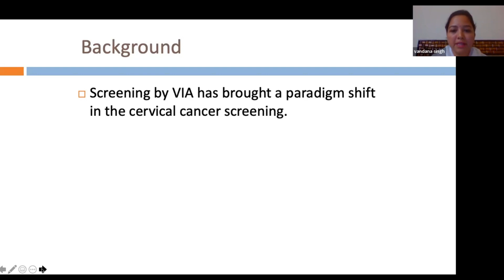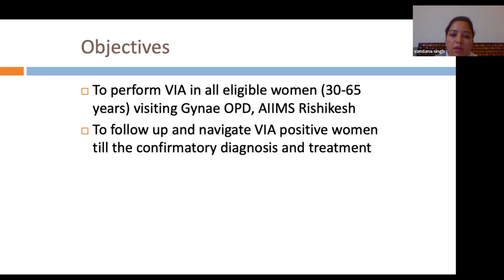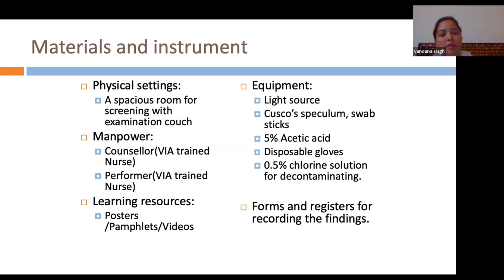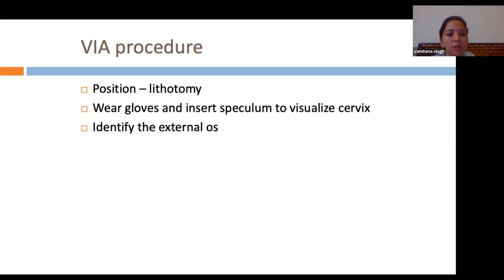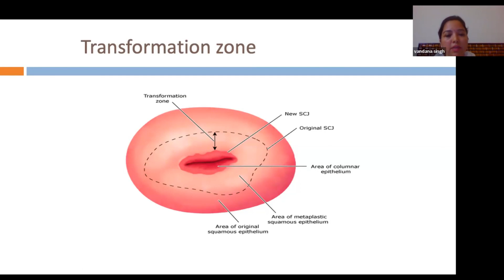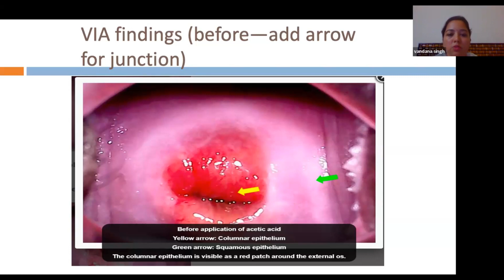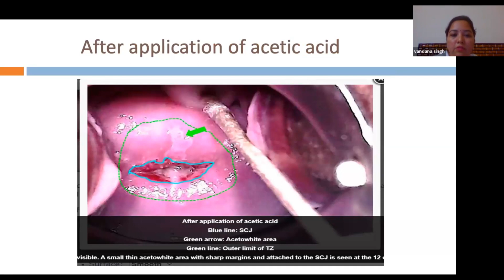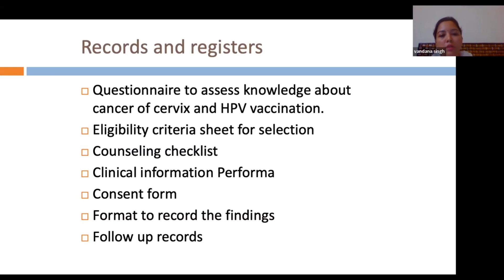Establishing A Nurse LED VIA Screening Program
Ms. Vandana
AIIMS Rishikesh, Uttarakhand
Building and Using Nurse-Led Registries for Clinical Science
American Academy of Nursing
Setting up a Nurse Clinic
Improvement Foundation
Webinar: A Nurse-Led Care Model to Improve Access to Rural Cancer Survivorship Care
CancerSurvivorship
TREND Webinar Series 2021 | Nurse-led Community Care for Older Adults across Health Trajectories
NUS Nursing
An eHealth-powered integrated nurse-led model of care post-transplant
VJHemOnc – Video Journal of Hematology & HemOnc
Nurse-Led Intervention to improve screening and treatment for substance abuse
INQRI
Implementation and Dissemination of an Interdisciplinary Nurse-Led Plan to Manage Delirium
How to Start a Surgeon-Led Lung Cancer Screening Program
ThoracicSurgeons
Nurse Practitioner Support & Alignment Network - Practice Transformation for Colorado
American Association of Nurse Practitioners
The Nerdy Novelist@TheNerdyNovelist
AJB Channel@ajbchannel5417
Learning with Chandan PhD Research paper@LearningwithChandan
VideoGIE Journal@videogiejournal7916
eSupport for Research@eSupportforResearch
Student's Quest@studentsquest7726
Research Masterminds@ResearchMasterminds
Commerce Concepts and Research@commerceconceptsandresearc4221
The Scientific Guru's@TheScientificGurus
XploreBio@XploreBio
SAGES - Minimally Invasive Surgery Videos@SAGESVideo
Dr Vinay Dhir@DrVinayDhir
Gottumukkala S. Raju@GottumukkalaSRaju
Cincinnati Children's@CincinnatiChildrens
Midas@Midashospital
Medical knowledge with DR RAJ MISHRA@rajmishraindia
Med Today@medtoday
Fortis Healthcare
Olympus Medical Americas@OlympusMedicalAmerica
Radiofrequency Ablation Explanation Video Demonstration
Pain Doctor@Paindoctor
Why You Should Never Get A Radiofrequency Ablation For Chronic Back Pain
El Paso Manual Physical Therapy
Radiofrequency Ablation Procedure
The Spine & Pain Institute of New York@TheSpinePainInstituteofNewYork
Radiofrequency Ablations: A Simple Procedure to Relieve Chronic Pain
Nevada Advanced Pain Specialists@nevadaadvancedpainspeciali6431
RFA Radiofrequency Ablation Procedure for Chronic Back Pain Post Opp
BackPainRelief Strength@backpainreliefstrength878
Radiofrequency Ablation - How Tom Found Pain Relief
NeuroSpineEugene@NeuroSpineEugene
LabsforLifeProject@LabsforLifeProject
INTERPOL@interpol
Microbiology Mantra@MicrobiologyMantra
Centers for Disease Control and Prevention (CDC)
Quip Labs@QuipLabs
Haris Shoaib Khan@harisshoaibkhan
Medicos studying Skills@medicosstudyingskills
Johari MBBS
TeachMeAandP@teachmeaandp335
Armando Hasudungan@armandohasudungan
Suresh Chandra@sureshchandra5597
Human Biology Explained @HumanBiolExplained
Whats Up Dude@whatsupdude2778
NIEHS@TheNIEHS
Greenwood Genetic Center@GreenwoodGeneticCenter
GPAT DISCUSSION CENTER
Maria George@MariaGeorge
Dr. Kristin Atchison@DrKristinAtchison
Healthy Pregnancy Tips@healthypregnancytips5590
IMI ConcePTION@imiconception6542
Dr Anurag Bajpai@AnuragBajpaiPediatricEndo
Urology Residents@urologyresidents664
IAP Tamilnadu State Chapter@iaptamilnadustatechapter3886
Mrcog intense preparation Part 2 and 3@mrcogintensepreparationpar2268
HNL Lab Medicine@hnllabmedicine557
Qlik2learn@Qlik2learn
ClevaLab@ClevaLab
HMP Education@ImedexCME
FIND@FINDdx
Labroots@Labroots
ACGT, Inc.@acgtinc.7684
VJHemOnc – Video Journal of Hematological Oncology@Vjhemonc
Applied Biological Materials - abm@abmgood
OmicsLogic@omicslogic
GaBI Academy@gabiacademy9576
Icahn School of Medicine@IcahnSchoolofMedicine
Strong Medicine
Animated Pancreas Patient@AnimatedPancreasPatient
MedNerd - Dr. Waqas Fazal
Armando Hasudungan@armandohasudungan
Ninja Nerd
AETCM Emergency Medicine@AETCMEmergencyMedicine
Lecturio Medical
AmCollege Gastro@ACGastroenterology
Osmosis from Elsevier@osmosis
Learn from the Legends@learnfromthelegends7816
Sridhar K@SridharKs
OPENPediatrics@OPENPediatrics
Tala Talks NICU@TalaTalksNICU
Tala Talks NICU@TalaTalksNICU
Srinivas Murki@srinivasmurki2001
Respiratory Therapy Zone
London School of Paediatrics@ThePiyushah
USADraeger@USADraeger
NeoPedia@neopedia1204
bin2iso@bin2iso
NICU - الحضّانة@nicu-8515
KIMS Cuddles@KIMSCuddles
Kenhub - Learn Human Anatomy
Fauquier ENT
Dr.G Bhanu Prakash Animated Medical Videos
DR SUMIT GUPTA@drsumitgupta
Human Anatomy Lessons@HumanAnatomyLessons
Johari MBBS
Dr. Manu krishnan.K(Proanatomy)@proanatomy
Adam Fields DC@dradamfields